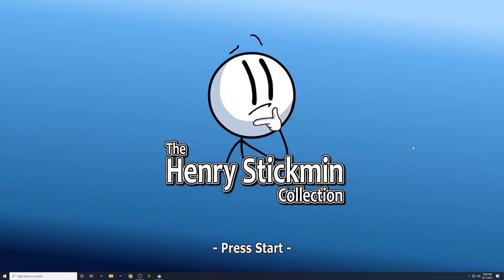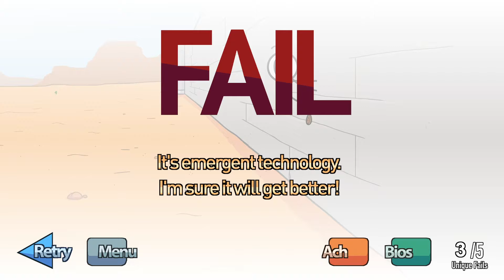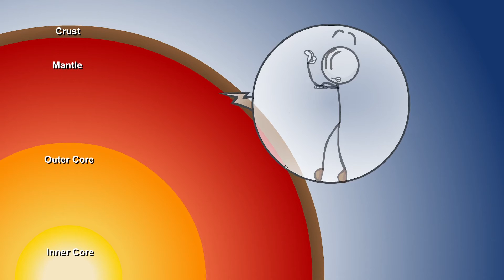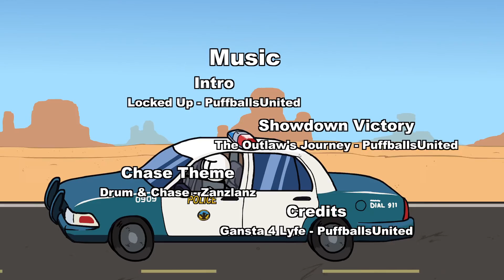Does Anyone Remember Newgrounds? | The Henry Stickmin Collection (Episode 1)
So I stumbled upon this game while browsing through the highest user rated games on Steam. That list holds several gems, and according to the community, this game is one of them.

Well, it has gems. You steal them. And you also teleport into walls. And turn into a ghost. And control gravity... and so much more. The Henry Stickmin Collection is a game meant to make you laugh as you fail because that's the best way to progress in this choose your own adventure.

Come laugh with me at my failures, or tell me what you might have picked instead!